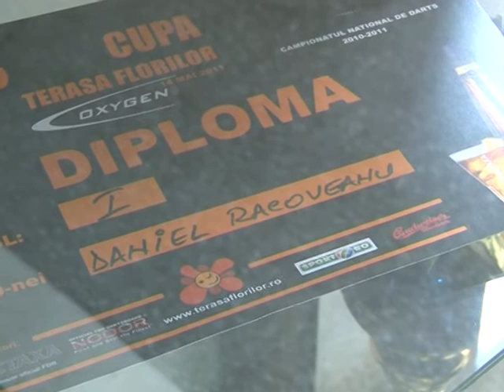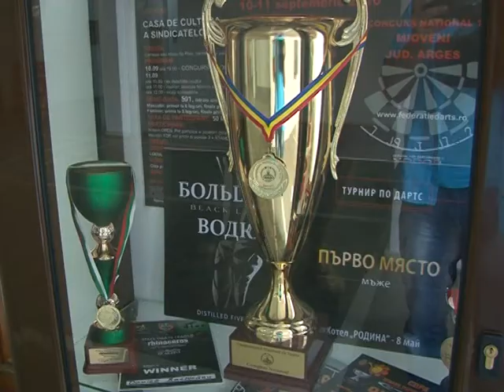Performante la darts